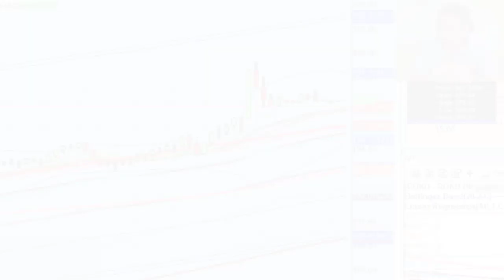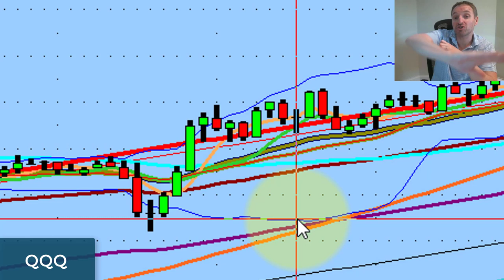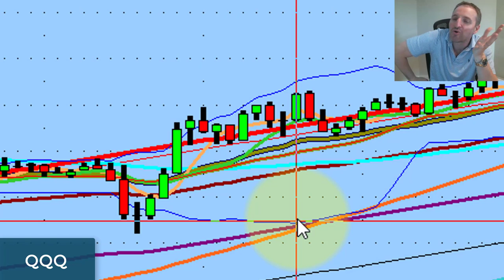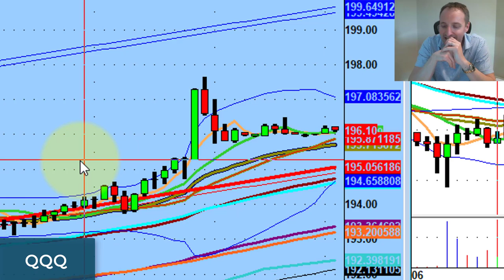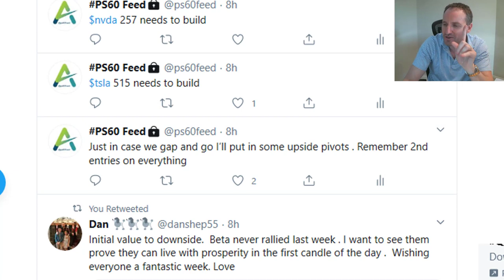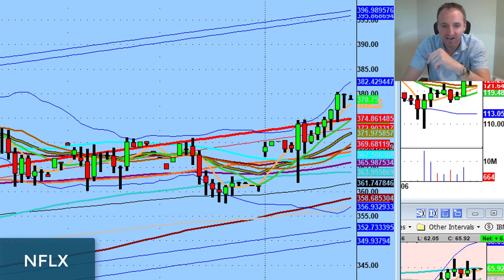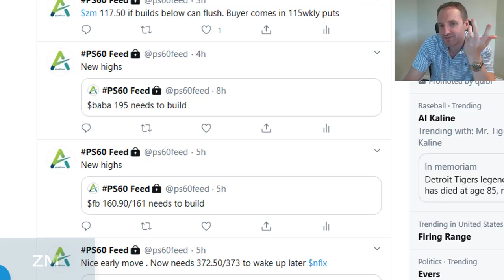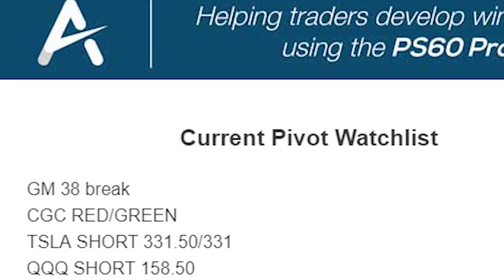The Bias Trap